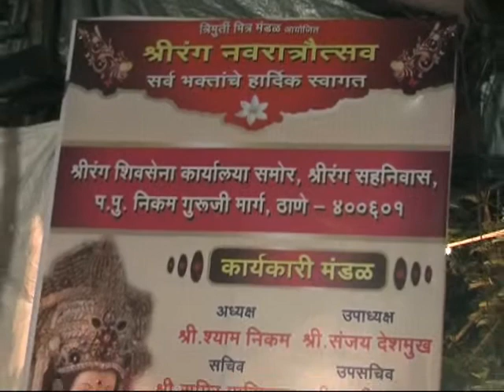Shrirang Navratsov Mandal